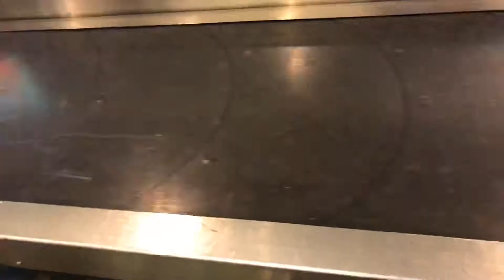PACKING, and VLOGGING (CALIFORNIA VLOG #1)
In this California vlog I pack and vlog my first day in California. I do get sick sadly but I feel a lot better now. I also go to a nice restaurant where they make the food right in front of you and I got some cool footage of that. This vlog was a little short because packing was most of the video. I hope you enjoy this California vlog